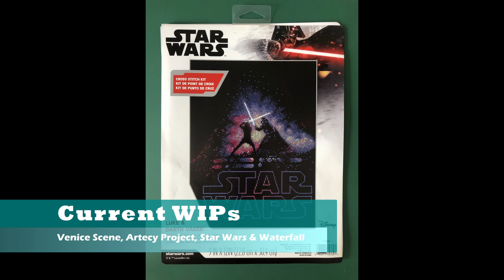Flosstube #68 - Current WIP (Work In Progress) 2023 [ASMR, No Talking, Text commentary]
All the WIPs for 2023 which most of it are a carry over from 2022. Hope you all enjoy this kind of video 😀

Cross stitching projects on the video:
1. Pattern: Venice Scene
Pattern Designer: Carol Thornton
Pattern published in Cross Stitch Gold magazine issue 156
Threads: DMC, CXC & CMC cotton floss
Fabric: 14ct white aida

2. Pattern: Mini Mountain Forest Stream
Original Image: S Clarke
Cross Stitch Designer: Tereena Clarke
Threads: DMC & CMC cotton floss, CXC soft poly-cotton floss

3. Pattern: Dimensions Star Wars: Luke & Vader
Pattern kit: Dimensions
Fabric: 14ct black aida
Threads: Custom for the kit
Stitch 2 over 1

2. Pattern: Waterfall
Pattern kit: Creative Made Crafts